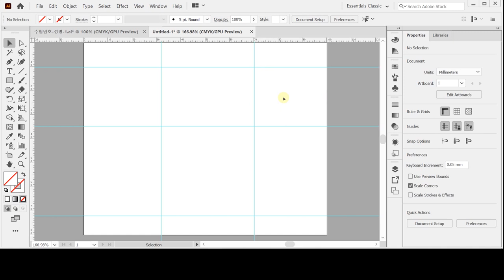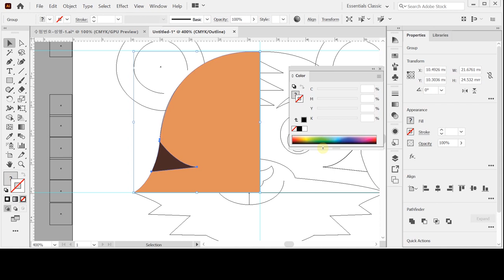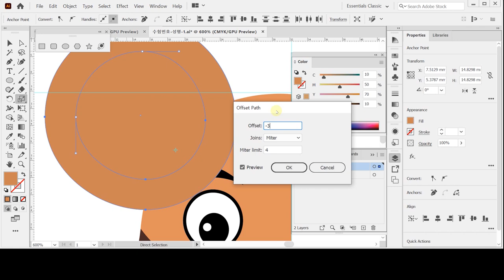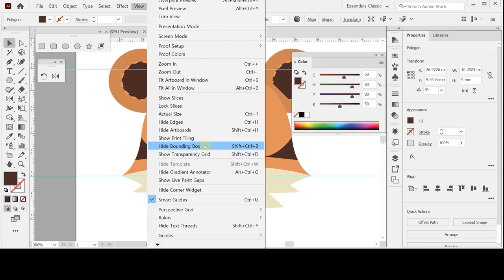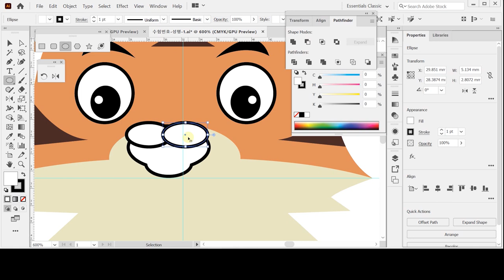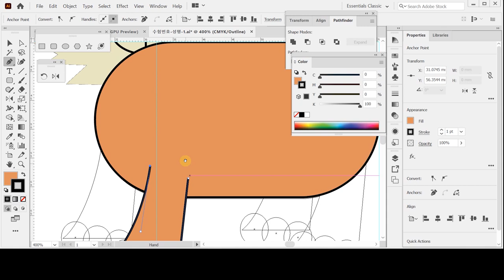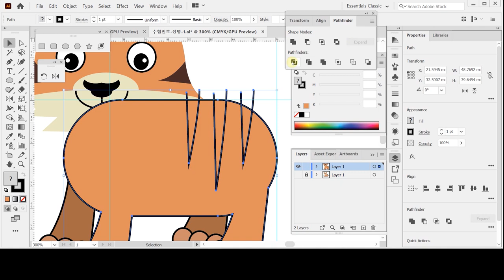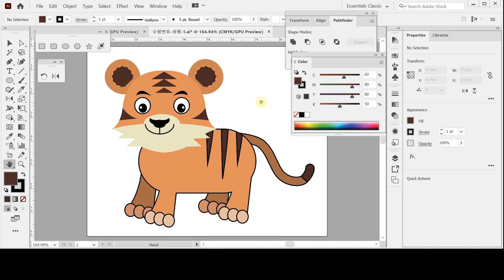[GTQ일러스트2급 ver.CC] 기출 유형 문제 3회 - 문제1